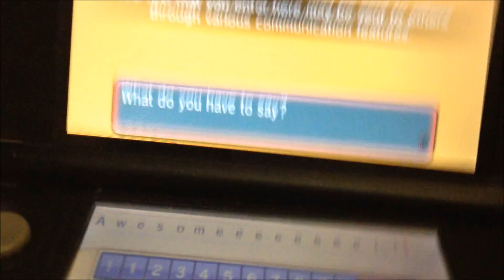Pokemon Alpha Sapphire Playthrough #11: ARCHIE DA SWAG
Pokemon Alpha Sapphire is a new remake of the Generation III Pokemon game Pokemon Sapphire. Hope you enjoy!

BTW, the editing screwed up sooooooooooo yeah the back half should be in front and the front half should be at the back